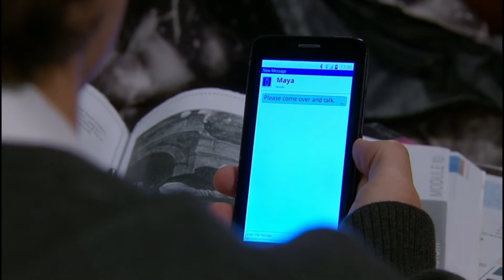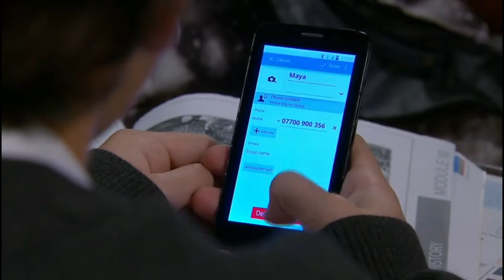Jacob and Maya 220